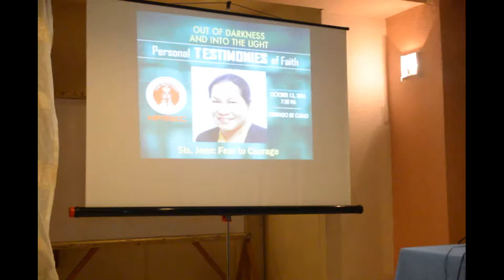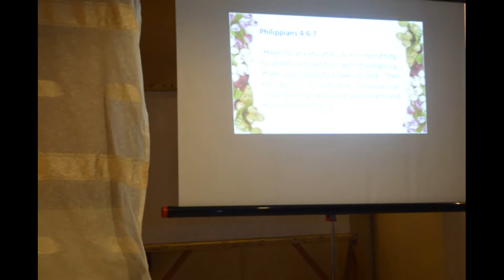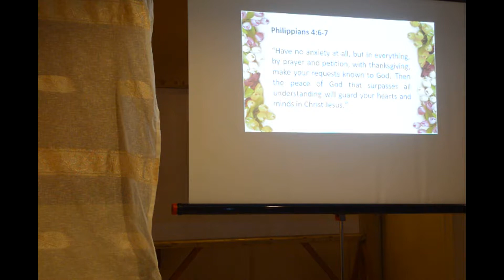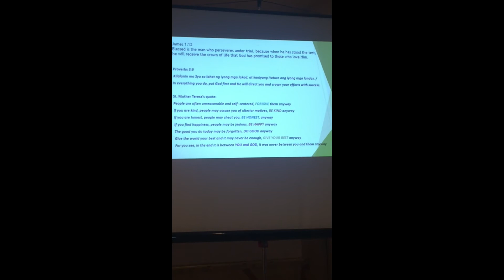Out of the Darkness into the Light pt2